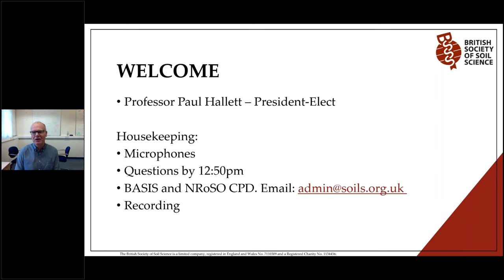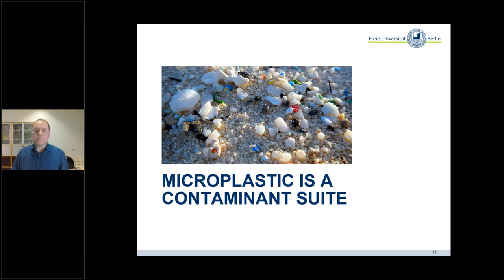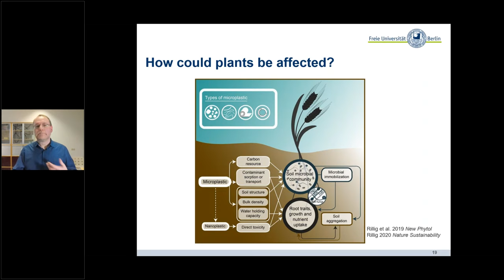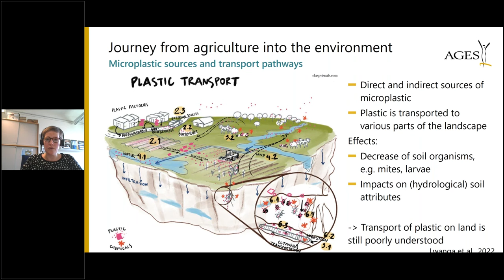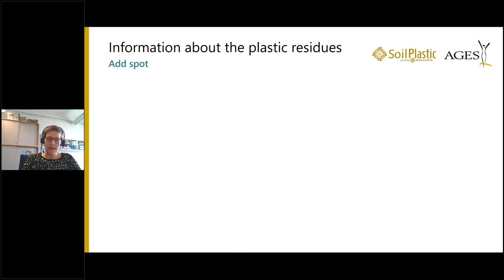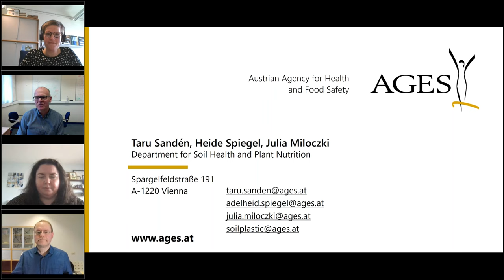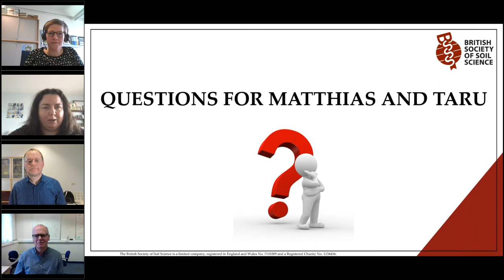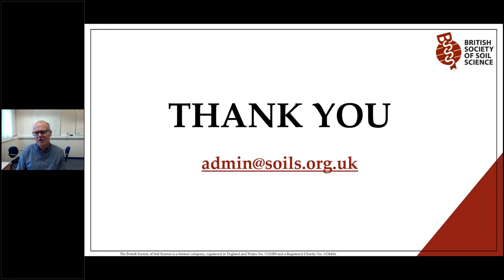Zoom into Soil: Microplastics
Welcome to the Zoom into Soil: Microplastics webinar from the British Society of Soil Science.
Supported by the Soil Science Society of Ireland, Professor Matthias C. Rillig, Director of the Berlin-Brandenburg Institute of Advanced Biodiversity Research, and Dr. Taru Sandén, Senior Expert at the Austrian Agency for Health and Food Safety (AGES), present and discuss the topic of microplastics.
Our first speaker is Professor Matthias C. Rillig who presents 'Microplastic effects in soils', providing a conceptual overview of the topic of microplastics and their effect on soils. Matthias is a Professor of Plant Ecology at the Free University of Berlin and is Director of the Berlin-Brandenburg Institute of Advanced Biodiversity Research. He has a PhD in Ecology from the University of California at Davis/San Diego State University, and has written and contributed to many published works in this field. Matthias manages The Rillig Lab at the Free University of Berlin that mentors and supports students and researchers of plant, fungal and soil ecology. They carry out projects around global change, biodiversity, and the functions and ecology of soil fungi.
Our second speaker is Dr. Taru Sandén who discusses the MINAGRIS project and the monitoring app, SoilPlastic. Taru is a Senior Expert in the Department for Soil Health and Plant Nutrition at the Austrian Agency for Health and Food Safety (AGES). Taru is also one of the founding members of the Tea Bag Index which is a method to measure decomposition in soils with the help of commercial tea bags. She received her doctoral degree in Geography from the University of Iceland, in which she focused on soil aggregates and soil organic matter in European agricultural soils.